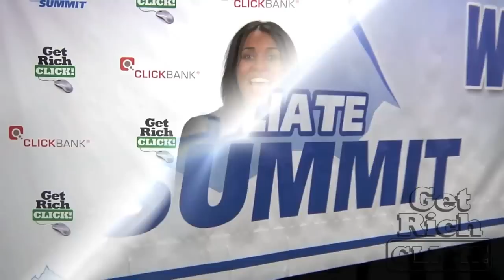Cancer Survivor Discovers Opportunity with Online Marketing! - Cindy Battye - Get Rich Click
- Find out more about Get Rich Click and our unique inside look at how people are making a ton of money online with ClickBank. We have multiple videos of people making $10k+ a MONTH online with ClickBank!

This video is of Cindy Battye who was diagnosed with cancer a few years back and while she was visiting doctors and spending time in hospitals, she created a website and started making money online.  Listen to Cindy's amazing story on our site.

If you want to know HOW so many people are making money online, visit our

Sign up for our free newsletter and tips on how to make money online.

You will be amazed at the ordinary people producing extraordinary income online from the comfort of your own home or anywhere in the world.